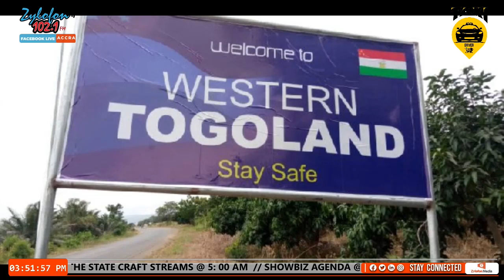BLAKK RASTA EXPLAINS WHY WESTERN TOGOLAND IS M1$BEH@VING